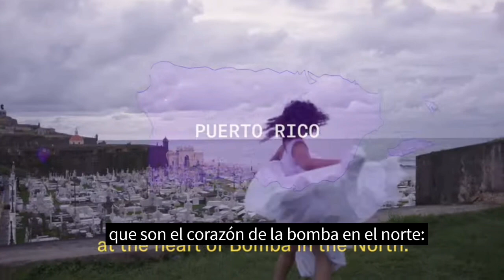28 de abril de 2023